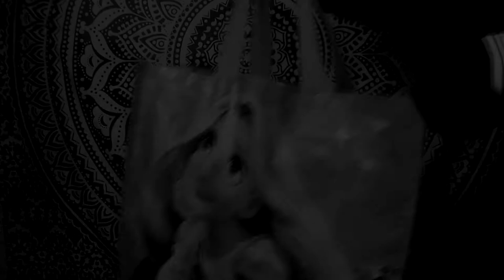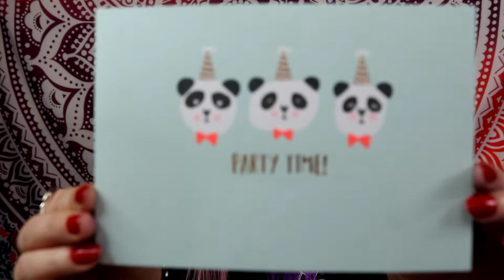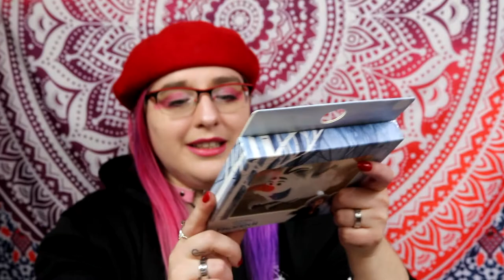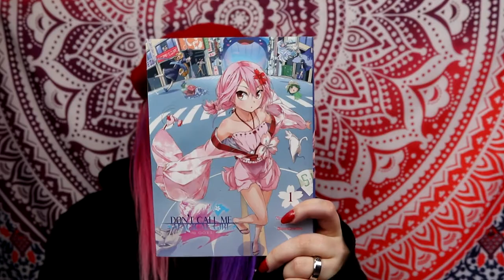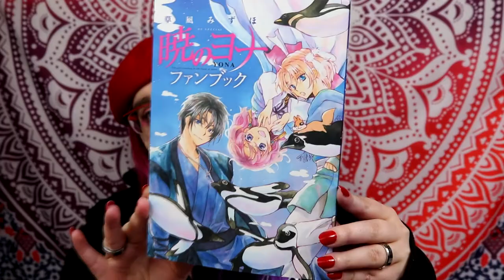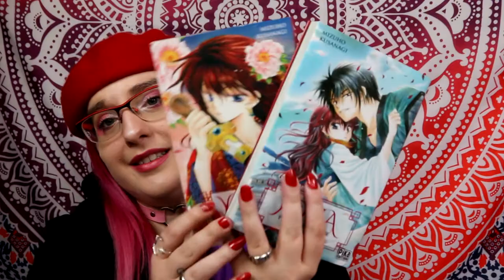SWAP AVEC Cutizmanga : Saint Valentin 2020